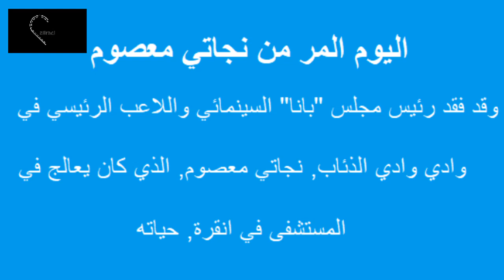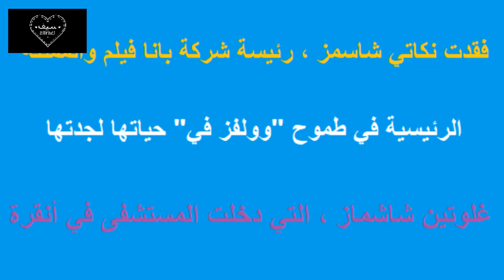يتلقى وقد فقد رئيس مجلس "بانا" الرئيسي نجاتي معصوم, الذي كان يعالج في المستشفى في انقرة, حياته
► موقع وادي الذئاب monopod
► صفحتي على الفيس بوك Valley Wolves monopod
►شكرا الى كل من ضغط على الرابط
وادي الذئاب الجزء التاسع مدبلج سوري
وادي الذئاب الموسم التاسع مدبلج بالعربية
وادي الذئاب الجزء التاسع مدبلج باللهجة الجزائرية